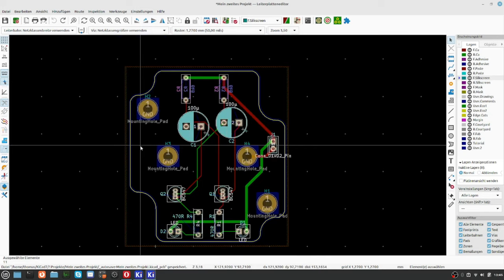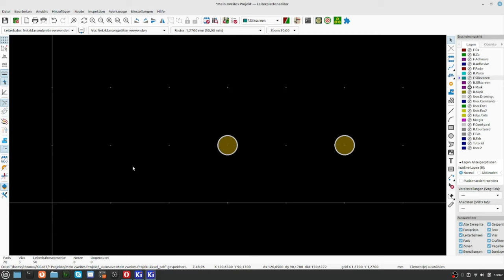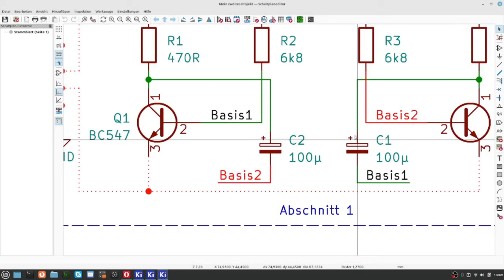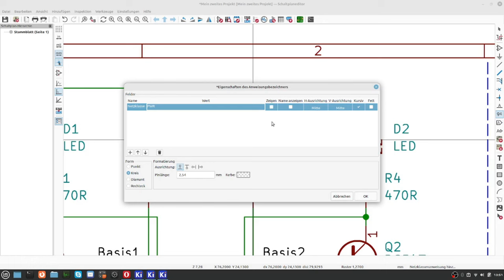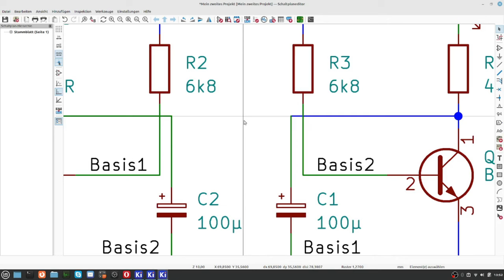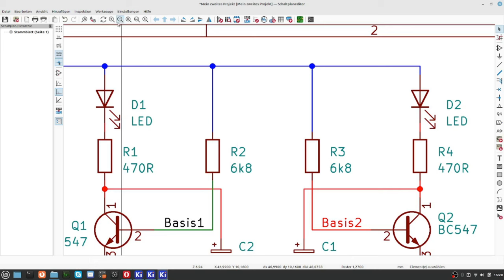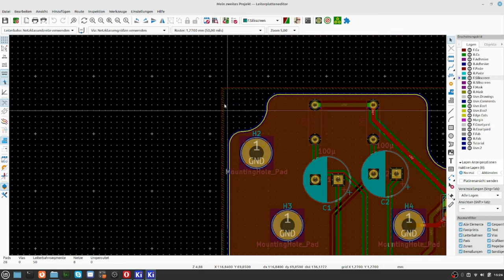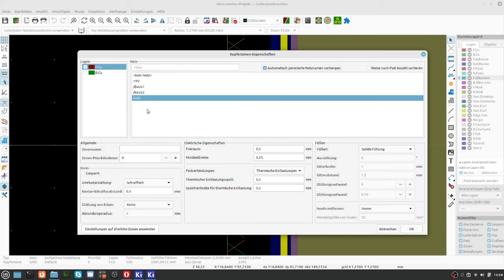KiCAD7 spezial 14 BlindVias Kupfer Zonen Netze